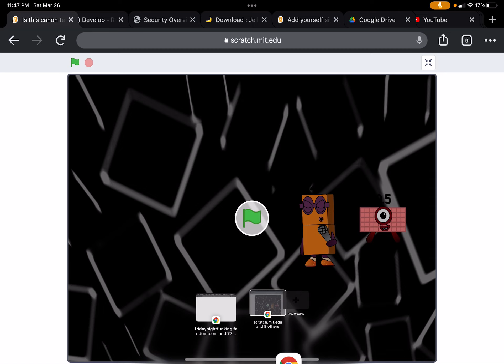Does this fit?